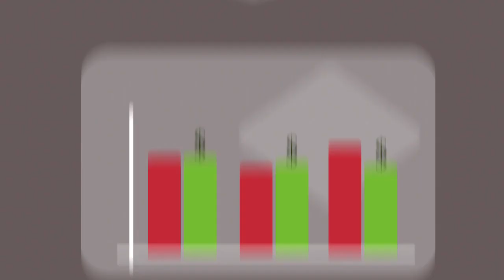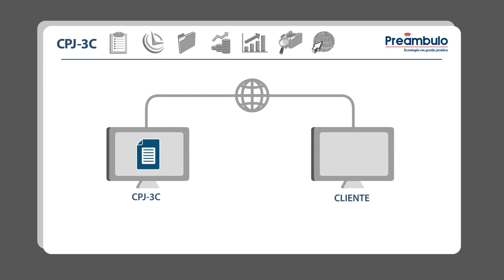Software de Gestão Jurídica: CPJ-3C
O CPJ-3C é um software para gestão jurídica desenvolvido pela Preâmbulo Tech.